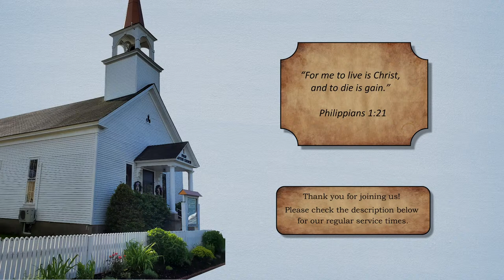The Cross of Christ, Part 5: The Essence of Discipleship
Regular Service Times:

-Sunday
--9:45 A.M. Bible Study
--11:00 A.M. Morning Service
--5:00 P.M. Evening Service (12:30 P.M. Afternoon Service Last Sunday of the Month)

-Wednesday
--6:30 P.M. Bible Study

CCLI #:CSPL135914